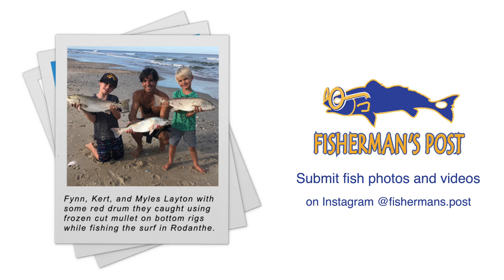Cast Farther Than You Thought Possible with Tommy Farmer of Carolina Cast Pro LLC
This episode addresses the need for surfcasting distance and breaks down power casting into 5 basic fundamentals, explaining in detail and with demonstration how to execute those fundamentals.

🎣  Tommy Farmer
Carolina Cast Pro LLC